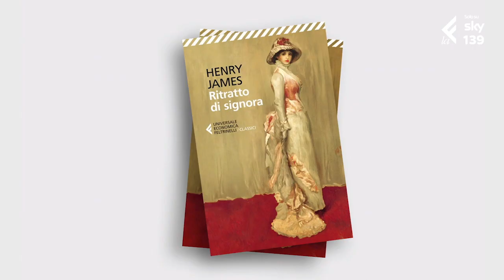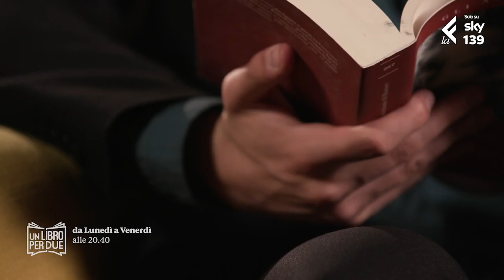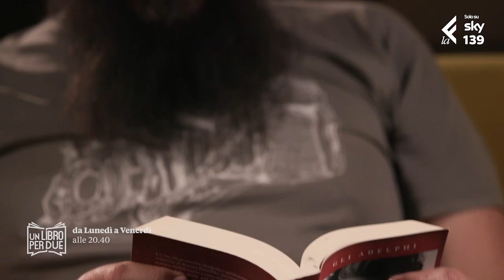LaEffe - UN LIBRO PER DUE I Protagonisti: La Youtuber, Il Dandy e La Professoressa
Chi vi convincerà a leggere il prossimo libro?